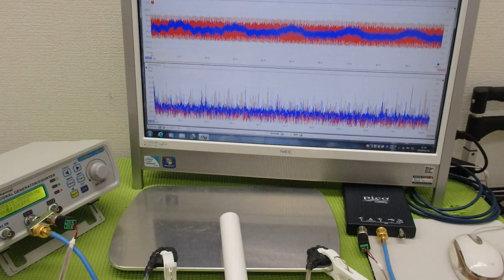メガヘルツの超音波発振制御プローブを利用した実験動画 ultrasonic-labo